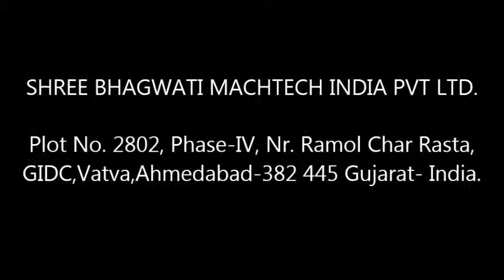Multihead Pet Jar Screw Cap Sealing Machine, Four/Six/Eight Head Screw Capping Machine AHMEDABAD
SHREE BHAGWATI is an Indian Leading manufacturer of Screw capping machines, our machines can fill different type of Capper machine including Cosmetic Creams, Pastes, Honey tube capping machine, Gel bottle capping machine , Gum bottle capping machine, Balms bottle screw capping machine , Ointments Jar screw cap sealing machine . Our machine operation shall be cap feeding Screw capper for bottle and Jar ( Lug capping , Jar Capper, ROPP Capper, Bottle Capper machines equipments) Single operation with indexing we manufacturer Auto and semi auto capping machine for Paint , Glue and Adhesive bottle screw cap sealing machines, Ghee Pet bottle capping machine, cosmetic bottle rotary and inline screw machine, cream jar and bottle rotary capper , Bottle capping machine, ointment Jar bottle capping machine, lotion bottle capping machine, shampoo bottle capping machinie.